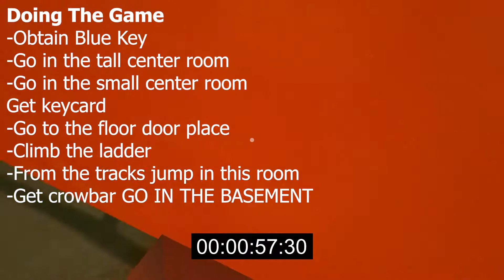Getting the neighbor stuck and beating HELLO NEIGHBOR ALPHA 3!!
IM DREAM IM GOD
duddooduhdoo